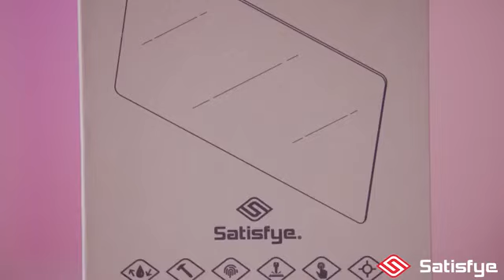60 NEW Nintendo Switch Games COMING SOON!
60 NEW Nintendo Switch Games COMING SOON!